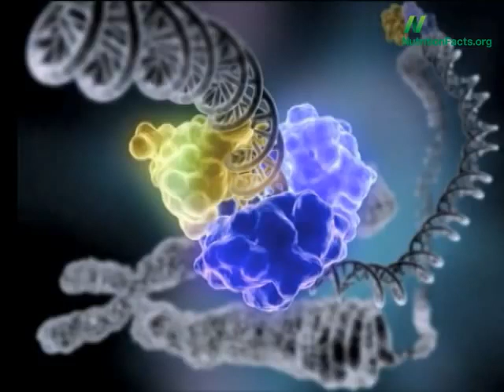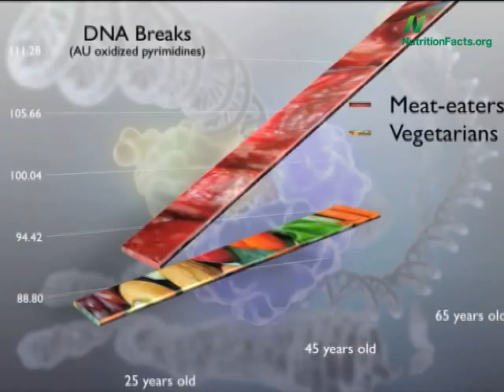Oprava poškozené DNA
Právě jsme se dozvěděli, že modré hrozny odrůdy Concord dokáží zabránit poškození DNA prsních buněk, a to tak, že zabraňují vázání karcinogenů na DNA těchto buněk. Mandle a růžičková kapusta mohou rovněž chránit před poškozením DNA tím, že posílí naše vlastní mechanismy opravy DNA.
Máme v sobě totiž enzym, jehož jediným účelem je prohledávat DNA a záplatovat v ní případné díry. Jak stárneme, v naší DNA se hromadí trhliny, skutečné fyzické trhliny v našich chromozomech, což může být jeden z důvodů, proč se nám v těle rozvine rakovina a orgány ve stáří vykonávají svou práci se stále většími obtížemi.
Jelikož porozuměli tomu, že konzumací rostlin můžeme chránit svou DNA a konzumací zvířat ji můžeme naopak poškozovat, o což jsem se s vámi již i já podělil ve videích, slovenští výzkumníci se letos rozhodli změřit celkový počet trhlin v DNA u vegetariánů a porovnat je s běžnými konzumenty. Výzkum vedla jistá dr. Krajčovičová-Kudláčková (promiňte mi, že to jméno nesvedu vyslovit).
Spočítali trhliny v DNA u konzumentů masa a vegetariánů ve věku od 25 let do 65 let. Takto si vedli konzumenti masa. Jak vidíte, poškození DNA prudce stoupalo s věkem účastníků. Tady jsou vegetariáni. Všimněte si dvou věcí: nejenže je u nich stoupání křivky mnohem pozvolnější, což znamená, že u nich s věkem nedochází k takovému poškození DNA, ale navíc mají vegetariáni ve věku 65 let evidentně DNA ve stejném stavu jako jiní v 25.